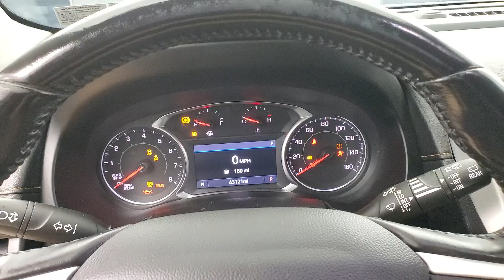2019 GMC Terrain SLT MEDIA SCREEN BACK-UP CAMERA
177498N​
2019 GMC Terrain SLT Ebony Twilight Metallic